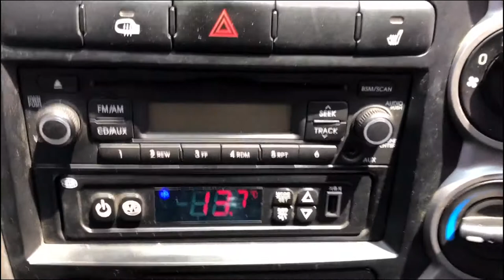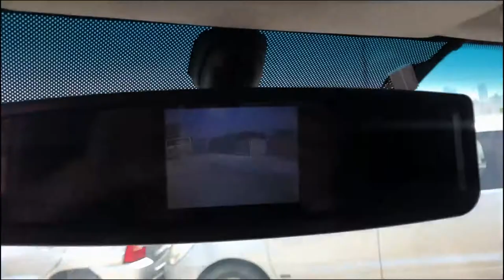BONGO3 FREEZER BOX MANUAL(GK013770)